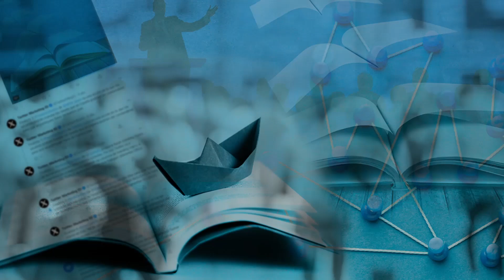Entre hilos: Hannah Arendt y “Los orígenes del totalitarismo”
En este primer episodio del podcast Entre hilos de El Mostrador, el sociólogo Daniel Chernilo y el abogado Francisco Castillo conversaron sobre “Los orígenes del totalitarismo” de Hannah Arendt. Publicado originalmente en 1951, el libro indaga sobre las causas de la crisis global que llevó a la aparición del totalitarismo –la Alemania Nazi y la Unión Soviética de Stalin- como un nuevo tipo de sociedad y régimen político. Entre los factores principales, Arendt menciona el antisemitismo, el imperialismo y la cerrazón ideológica que divide el mundo entre amigos y enemigos. ¿Qué nos dice este libro sobre la crisis de la democracia contemporánea?